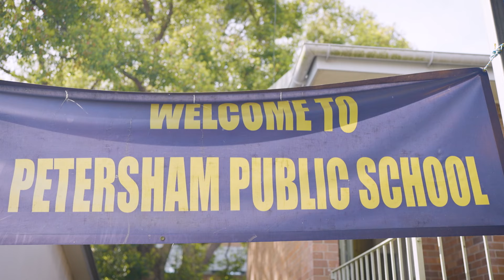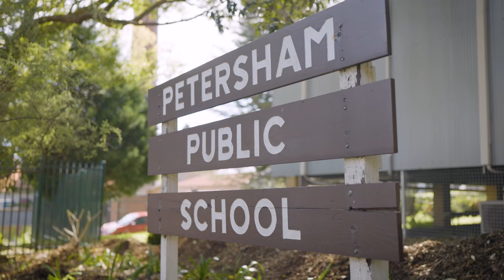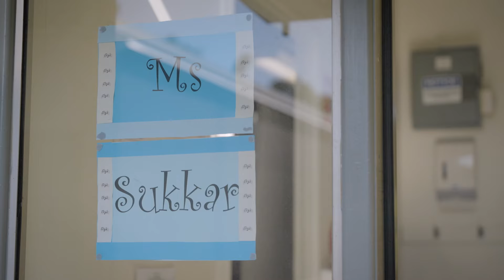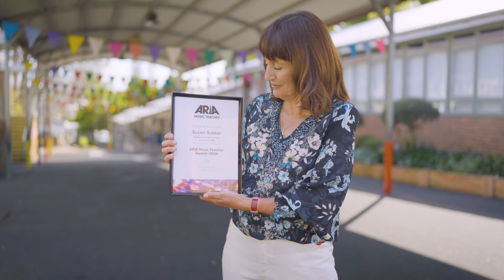MEET SUSAN SUKKAR - 2024 ARIA MUSIC TEACHER AWARD NOMINEE feat. EMMA MEMMA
For over 20 years, Susan Sukkar has been a cornerstone of music education at Petersham Public School and beyond. As the driving force behind the Festival of Instrumental Music, held annually at the Sydney Opera House, Susan has given thousands of students the opportunity to perform in one of the world’s most iconic venues. Her dedication to the craft of teaching music has inspired generations of children to embrace the joy of performance.

Susan’s approach is rooted in inclusivity. She works with every child from kindergarten to Year 6, crafting programs that not only teach musical skills but also build self-confidence, teamwork, and emotional resilience. “Music isn’t just something we do – it’s who we are,” Susan says. “For many of my students, stepping onto that stage is a life-changing moment. It’s about proving to themselves that they are capable of greatness.”

One of the most touching aspects of Susan’s work is the way she brings together families and communities. Her annual Performing Arts extravaganza sees parents, grandparents, and students collaborating in a shared celebration of music. A student once said, “Mrs. Sukkar believed in me when I didn’t believe in myself, and because of her, I want to keep playing music for the rest of my life.”

YOU DECIDE!

Watch the ARIA Awards live on November 20 from 5.00pm AEDT, only on Stan. The live stream will be followed by a special presentation on Channel with performances and moments also available on the @ARIA.official YouTube channel.

●   Live from 1.30pm AEDT: Red Carpet on @ARIA.official YouTube channel
●   Live from 5.00pm AEDT: The 2023 ARIA Awards in full, only on Stan. The full show will also be available on demand on Stan following the official live stream.
●    A 2024 ARIA Awards special presentation on Channel 9 and streamed outside of Australia on YouTube.